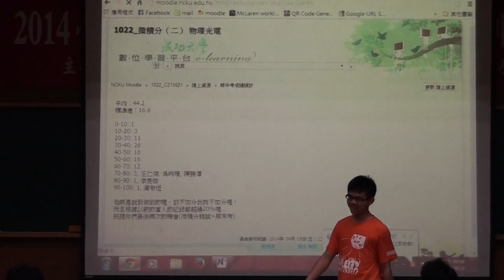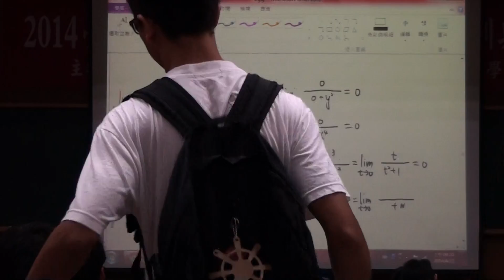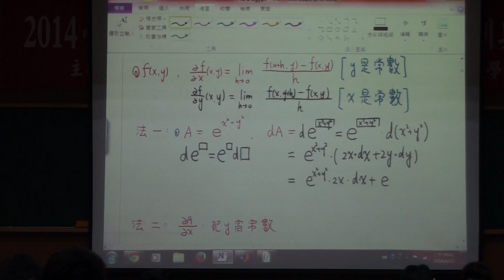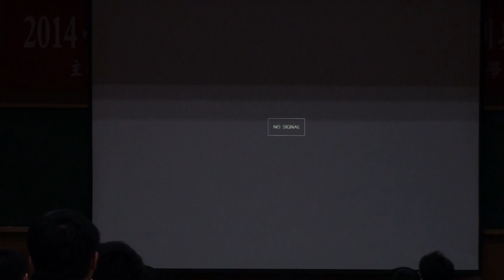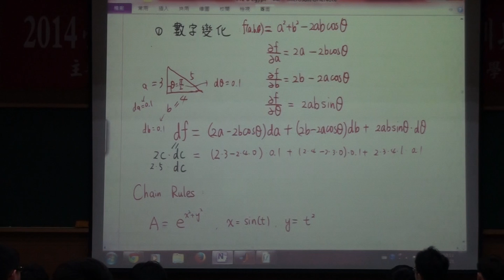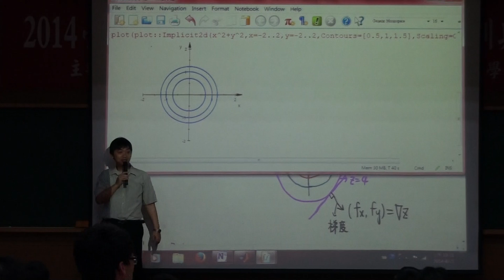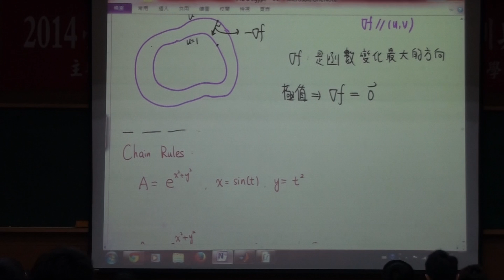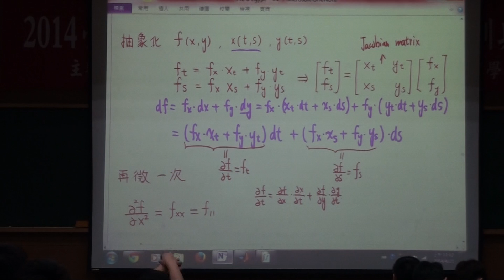20140421 微積分二 第23, 24堂課：多變數函數的極限，微分及切平面